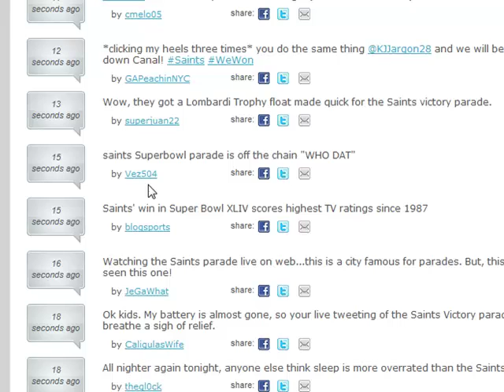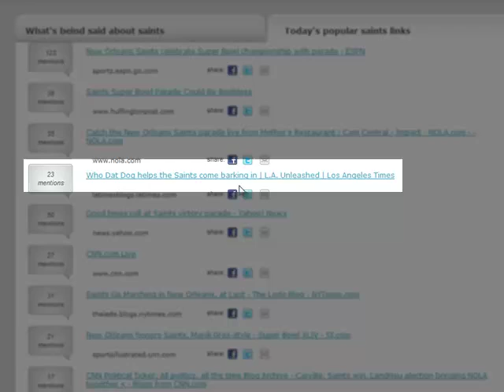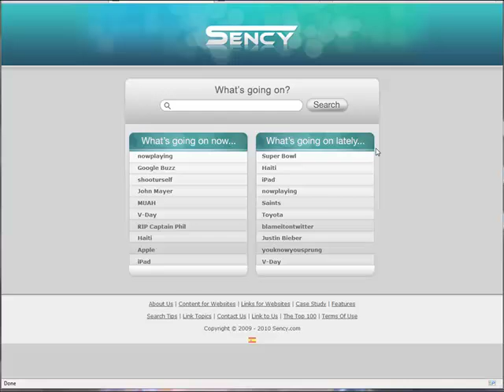How To Find Today's Most Popular Links On the Real Time Web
The video shows you how to find out today's most popular links for any given keyword.  The real time web is alive and users are sharing links each day - this video will show you how to disover the hottest links right now.